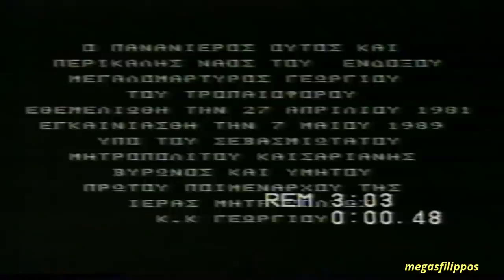πατήρ Σάββας Αχιλλέως 7-5-1989 : Εγκαίνια Ιερού Ναού Αγίου Γεωργίου Καρέα Αττικής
Εγκαίνια Ιερού Ναού Αγίου Γεωργίου Καρέα Αττικής . Μητροπολίτης Καισαριανής Βύρωνος και Υμητού Κυρός Γεώργιος,και Πατήρ Σάββας Αχιλλέως 7/5/1989